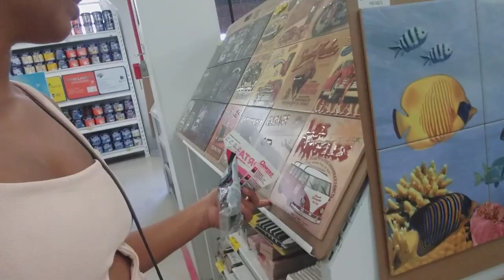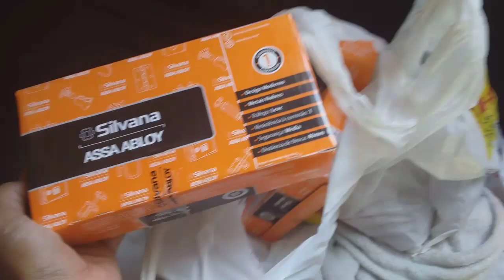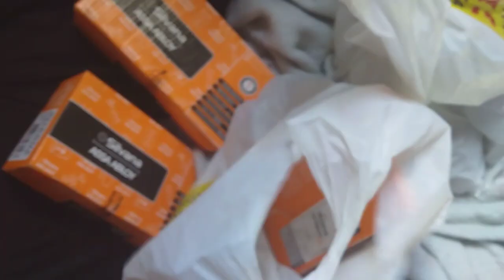CRISE DE ANSIEDADE / DIÁRIO DA CONSTRUÇÃO ♥️